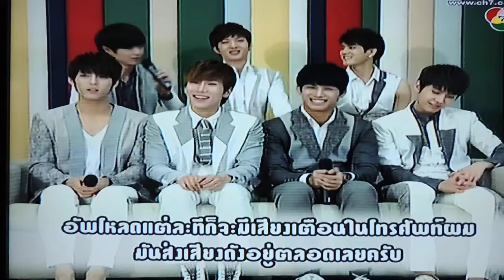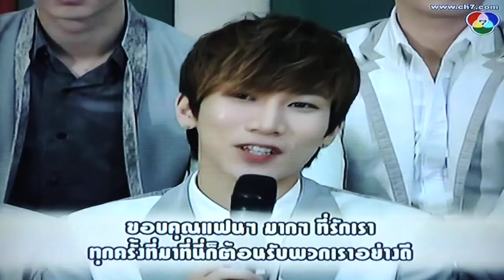[130706] BTOB - SATZONE Interview 2/2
แบ่งเป็น 2 พาร์ทนะ ตัดออกมาแล้วขี้เกียจรวมอ่ะ ^^
[มันไม่ชัดเท่าไหร่ แต่พอดูกันได้เนอะ ใช้กล้องถ่ายจากจอทีวีอ่ะ]